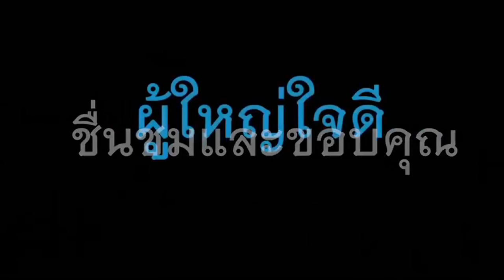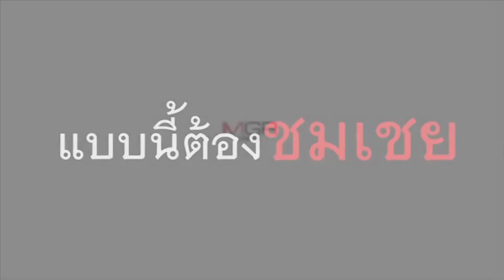นายก อบต.องครักษ์ ควักกระเป๋าเงินสร้างสวนน้ำปลอดภัย!